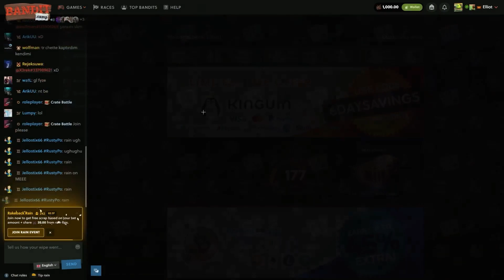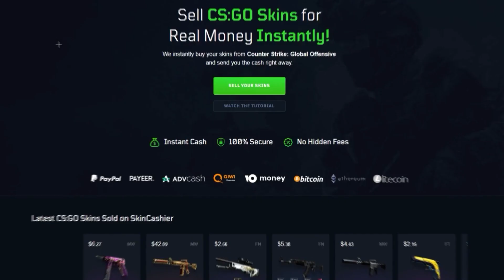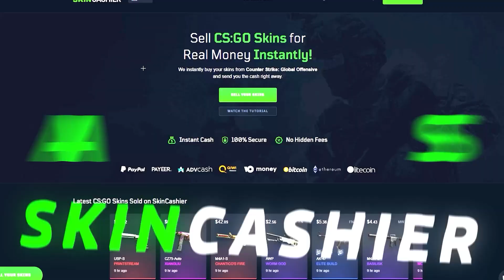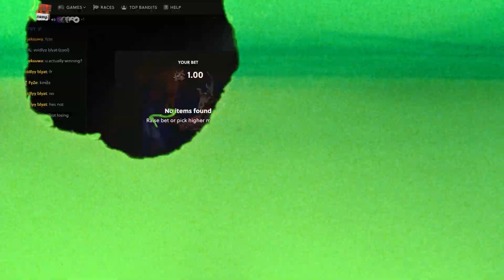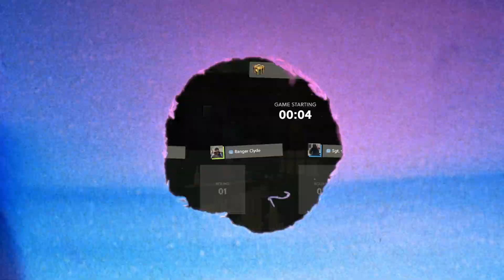EXPENSIVE New Case PAID INSANE ON Bandit.camp - rust gambling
Today we are back on bandit.camp! They hooked us up with 250$ in the balance! We headed straight over to the case battles to test out our luck! We had some pretty good luck starting things off even hitting max item out of one of the cases with a 0.25% chance which is pretty insane! Watch until the end to find out how we end it off trust me its worth the watch!